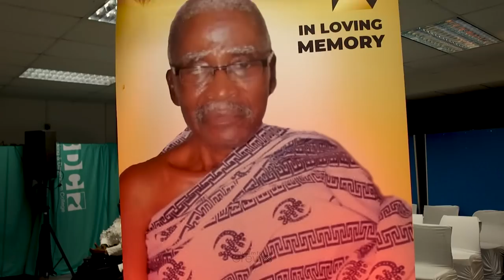Kofi Amoakohene's Dad Funeral in London